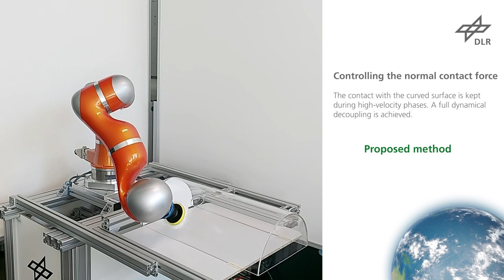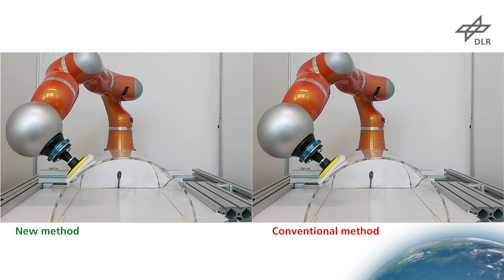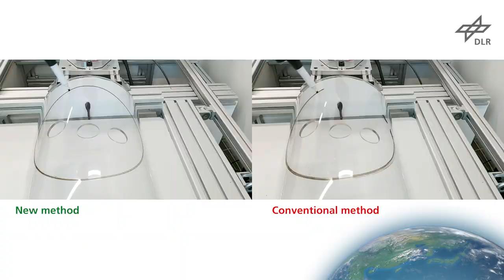Hybrid Force-Impedance Control for Fast End-Effector Motions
This video presents a unified hybrid force-impedance framework for highly dynamic end-effector motions. The unified framework features compliant behavior in the free (motion) task directions and explicit force tracking in the constrained directions. Advantageously, the involved force subspace in contact direction is fully dynamically decoupled from dynamics in the motion subspace.
Further details can be found in the following paper: “Hybrid Force-Impedance Control for Fast End-Effector Motions”, Maged Iskandar, Christian Ott, Alin Albu-Schäffer, Bruno Siciliano, and Alexander Dietrich, IEEE Robotics and Automation Letters (RA-L), 2023. doi: 10.1109/LRA.2023.3270036.